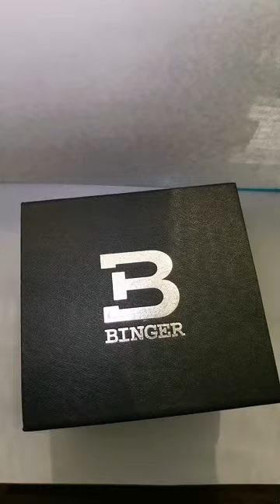Watch Trending Videos In 2023 Luxery Watch Trend Trend Ep 132